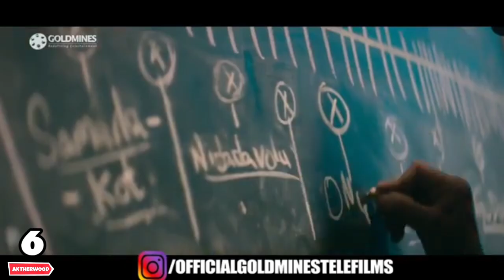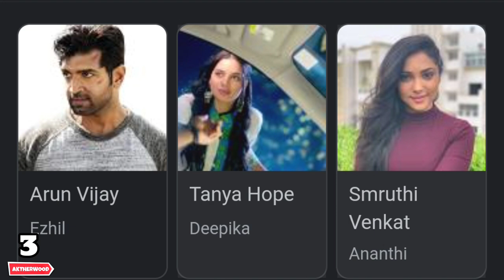Top 6 South Indian Suspense Thriller Hindi Dubbed Movies Available On YouTube || Aktherwood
❤️Thank you so much for giving the time in watching

Find me on 👇

10 Upcoming Pan Indian Bollywood
Movies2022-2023|| Big Upcoming Bollywood Movies
2022-23#prithviraj
Sonu Sood Upcoming Movies 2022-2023
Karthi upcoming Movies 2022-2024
Mvthri movie maker Upcomina movies list
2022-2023|| pushpa 2, NTR 31, NBK107
Arjun rampal upcoming movies 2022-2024
Kangana Ranaut Upcoming Movies 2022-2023
Kiara Advani Upcoming Movies 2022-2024
Ranveer Singh Upcoming Movies 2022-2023
Anil Kapoor Upcoming Movies 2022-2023
Karan Deol Upcoming Movies 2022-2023
Vijay Sethupati Upcoming Movies 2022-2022|| 11
Vijay Sethupati Upcoming movies 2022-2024
Ajay Devgan And Akshay Kumar Upcoming Remake
Movies 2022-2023|| BHOLAA, selfie, Soorarai Pottru
Mahesh Babu Upcoming Movies 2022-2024|
05 Mahesh Babu Upcomin
Kartik Aaryan Upcoming movies 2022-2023||06 Kartik
Aaryan Upcoming movies list 2022
12 Ajay Devgan Upcoming movies 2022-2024||
Ajay Devgan Upcoming Movies list 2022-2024||
TARA SUTARIYA UPCOMING MOVIES 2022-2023|
Tiger shroff upcoming movies 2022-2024|| 09 tiger
shroff upcoming movies list 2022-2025
Shahrukh Khan Upcoming Movies 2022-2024|| 10
Shahrukh khan upcoming movies list 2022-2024||
Shahrukh khan upcoming movies release date 2022
Shahrukh khan upcoming movies trailer update
pathan trailers
Dunki trailer
lion trailer update
TpauiaIT
Varun Dhawan upcoming movies list 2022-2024
Amir khan upcoming movies list 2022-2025
Vidyut Jamwal Upcoming movies 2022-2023|| 06
Vidyut Jamwal upcoming movies list 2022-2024
10 Sanjay Dutt upcoming movies 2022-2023|I Sanjay
dutt upcoming movies list 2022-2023
Yash Upcoming Movies List 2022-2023|| Rocking Star
Yash Upcoming Movies list 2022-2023| Kgf2
Yaah UPCOMING MOVIES trailer 2022
Yash Upcoming movies release date 2022
SS Rajamouli Upcoming movies 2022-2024
Ram charan upcoming movies 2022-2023
Jr. NTR upcoming movies
10 Jecqueline fernandez Upcoming movies
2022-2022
Nadiawala Grandson Entertainment Upcoming
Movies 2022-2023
Upcoming Indian Superhero movies 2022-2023
Chiyaan Vikram Upcoming movies 2022#cobra
ponniyin selvan
06 Huma Qureshi upcoming movies list 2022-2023
Allu Arjun Upcoming movies 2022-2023
siddhant Chaturvedi Upcoming movies 2022
Deepika Padukone Upcoming movies 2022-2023
05 Ravi Teja upcoming Movies 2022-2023
Upcoming sauth sequel in 2022
10 Salman Khan Upcoming Movies 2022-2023
10 Bobby Deol Upcoming Movies 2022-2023